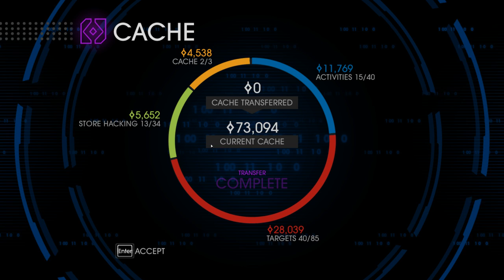{ Pro/Cas } Ron Plays Saints Row IV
Play all day, Play all night